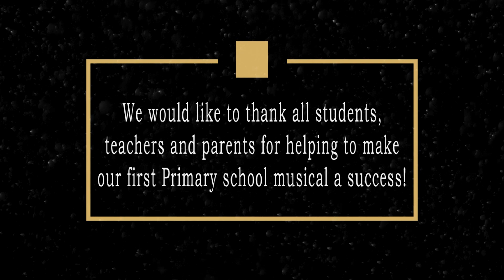TIS Puchong presents Rock Bottom 2018 (Primary Musical)